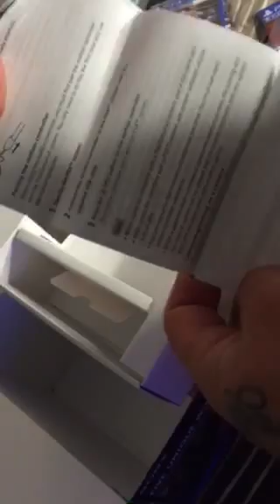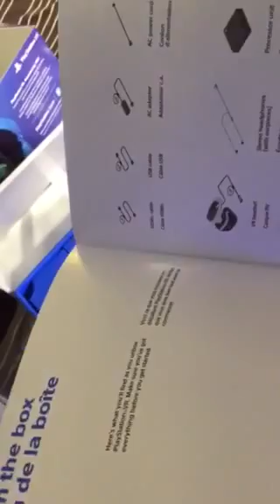Unboxing Playstation VR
Unboxing Playstation VR by The EK Games (edvinas krymcevas) october 13 (2016)
PlayStation VR, known by the codename Project Morpheus during development, is a virtual reality head-mounted display developed by Sony Interactive Entertainment,[2] which launched on October 13, 2016.[1]

It was designed to be fully functional with the PlayStation 4 home video game console. In certain games and demos for the VR, the player wearing the headset acts separately from other players without the headset. The PlayStation VR system can output a picture to both the PlayStation VR headset and a television simultaneously, with the television either mirroring the picture displayed on the headset, or displaying a separate image for competitive or cooperative gameplay. PlayStation VR works with either the standard DualShock 4 controller or the PlayStation Move controllers.[3]

The PlayStation VR has a 5.7 inch OLED panel, with an RGB sub-pixel matrix resolution of 1080p, or 960 × 1080 × RGB per eye.[4][5] The headset also has a processor box which enables the Social Screen video output to the television, as well as process the 3D audio effect, and uses a 3.5mm headphone jack.[4][6] The headset also has 9 positional LEDs on its surface for the PlayStation Camera to track 360 degree head movement,[4][7] and connects to the PlayStation by HDMI or USB.